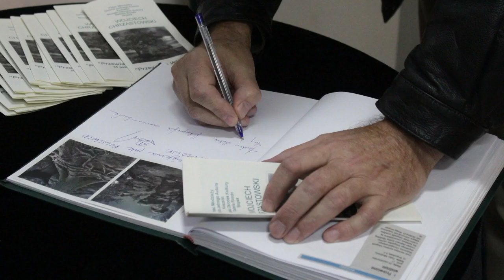Wiatrem przewiane. Wystawa fotografii Wojciecha Chrząstowskiego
Reportaż z otwarcia wystawy Wojciecha Chrząstowskiego pt. „Przewiane wiatrem", które odbyło się w Galerii Młodych w Pałacu Młodzieży w Koszalinie dnia 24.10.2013 r.